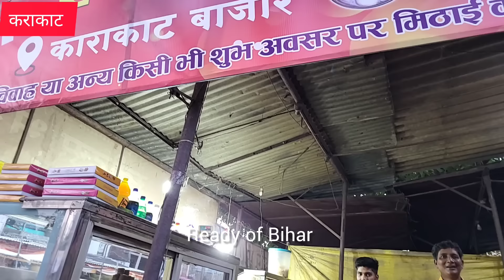दाऊत खान उतरे पवन सिंह के सपोर्ट || में मुस्लिम लोग वोट देंगे पवन सिंह को